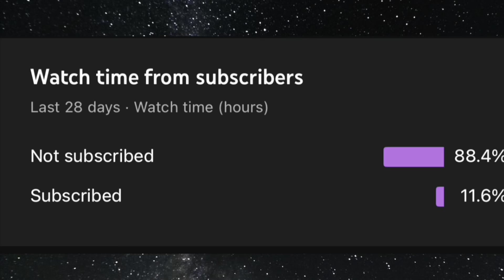Lego Channel Update! (WHERE HAVE I BEEN?!?!?)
Hey Guys 👋
Just a quick little update on the channel, what’s coming up and where I’ve been for the last two weeks! Also, I wanna give a big shoutout too all of you guys that have been watching the cahnnel whilst I was away and I really do appreciate it! 🙌👍🙌👍🙌